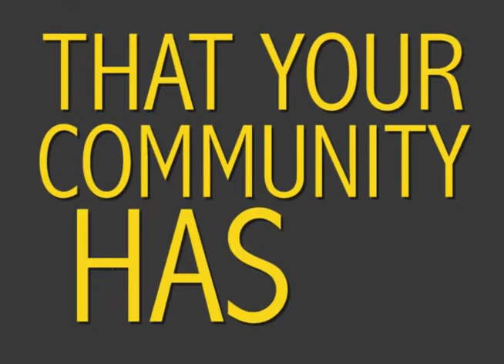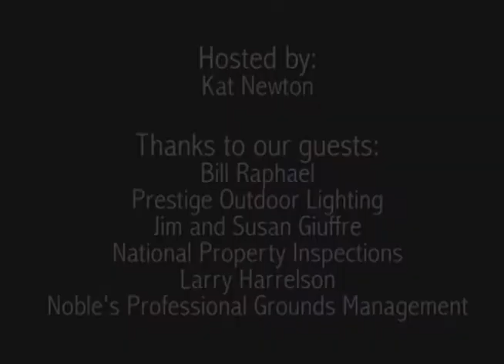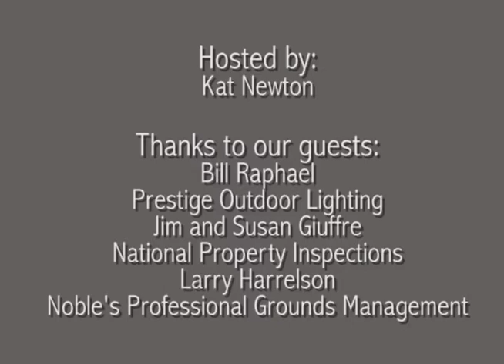Brunswick Biz - March 2013